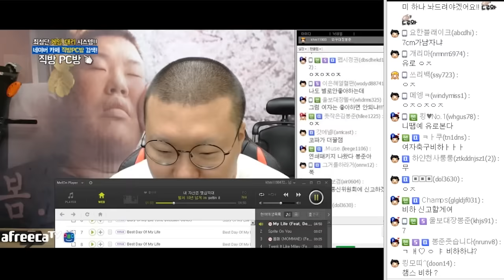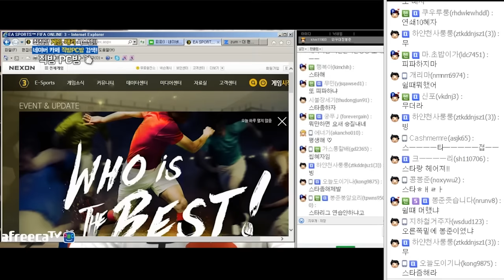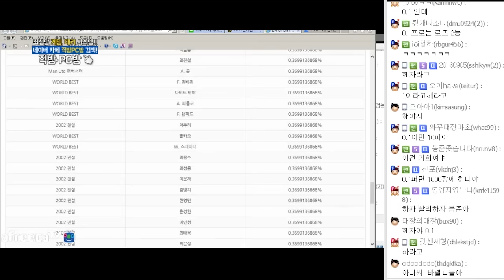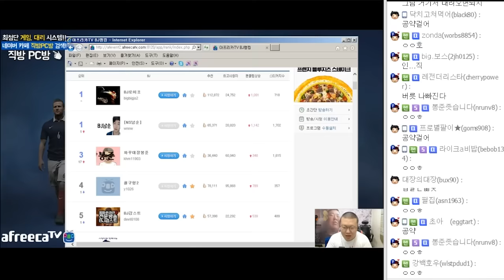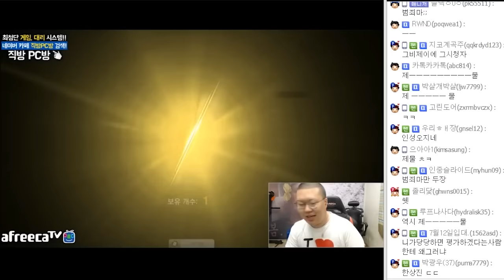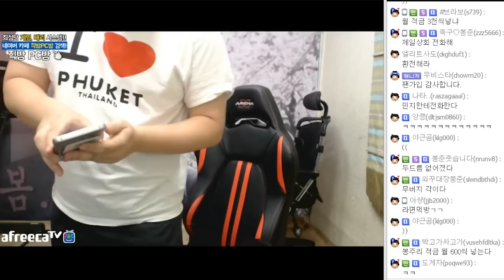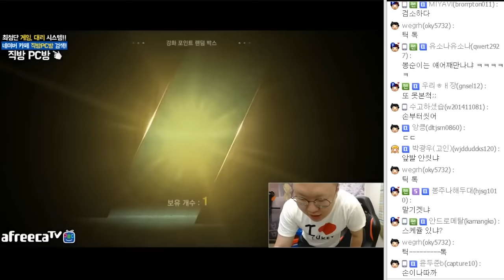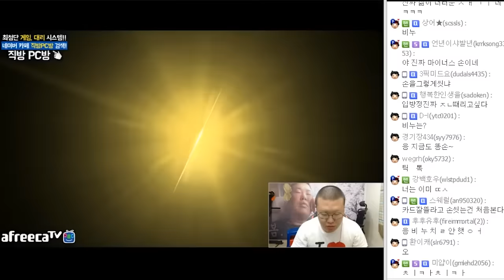봉준 피파온라인3 6월 NEW 연쇄패키지 월드레전드? (16.06.16 #3) FIFA ONLINE3